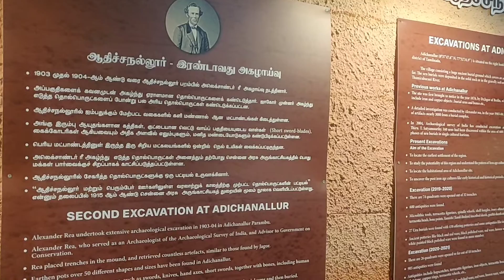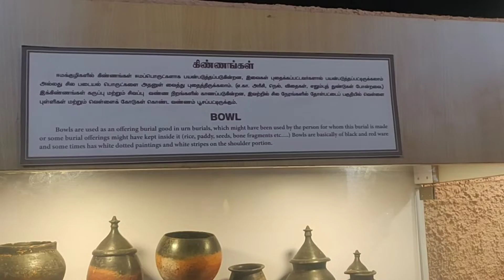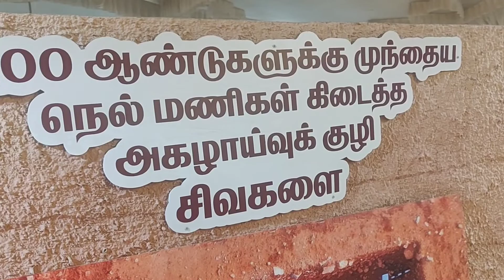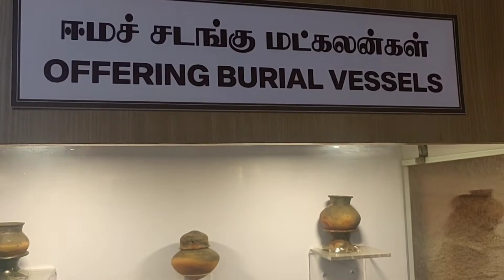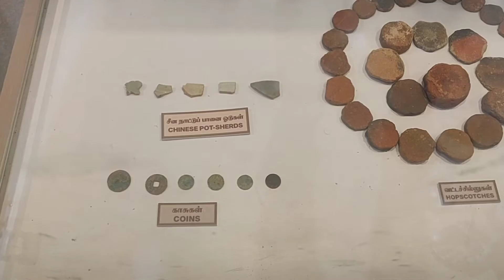தமிழர் அகழாய்வு தொல்பொருட்கள் கண்காட்சி | ஆதிச்சநல்லூரில் கிடைத்த முதுமக்கள் தாழிகள்| Tamilans pride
தமிழக அரசு தொல்லியல் துறை சார்பில் சென்னை YMCA-வில் நடைபெற்ற தொல்பொருட்கள் கண்காட்சியில் உள்ள அனைத்து பொருட்களும் இங்கு காட்சிப்படுத்தப்பட்டுள்ளன. தமிழர் பாரம்பரியத்தை பார்த்து தெரிந்து கொள்ளுங்கள். பிறருக்கும் பரப்புங்கள். நன்றி

karunai kilangu kulambu in tamil
karunai kilangu fry in tamil
கருணைக்கிழங்கு குழம்பு
karunai kilangu recipe in tamil
karunai kilangu kulambu
நெஞ்சு சளி இருமல் குணமாக
pidi karunai kulambu in tamil
erumbu varamal iruka tips in tamil
karunai kilangu
karunai kilangu puli kulambu
தலை பாரமாக இருந்தால் என்ன செய்யலாம்
எறும்பு தொல்லை நீங்க
karunai kilangu masiyal
கருணைக்கிழங்கு மசியல்
neer kaduppu vaithiyam in tamil
neer kaduppu
karunai kilangu arippu neenga in tamil
இருமல் நெஞ்சு சளி நீங்க
pidi karunai kilangu recipe in tamil
urine erichal treatment tamil
pudi karunai kilangu kulambu in tamil
karunakilangu kolambu in tamil
கருணை கிழங்கு புளிக் குழம்பு செய்வது எப்படி
குழம்பில் காரம் அதிகமானால் என்ன செய்ய வேண்டும்
chennai airport lounge domestic
karunai kilangu recipe
நெஞ்சு சளி நீங்க
besant nagar beach food
karunai kilangu kulambu eppadi eppadi
சளி இருமல் உடனே குணமாக
தலையில் நீர் கோர்த்துக்கொண்டால் என்ன செய்யலாம்
தோல் நோய் வகைகள்
karunai kizhangu kara kuzhambu in tamil
கருணை கிழங்கு குழம்பு
karunai kilangu kulambu seivathu eppadi
pidi karunai kilangu kulambu in tamil
besant nagar food review
karunai kilangu masiyal in tamil
தோல் நோய் குணமாக
pidi karunai kilangu fry in tamil
pidi karunai masiyal in tamil
சிறுநீர் கழிக்கும் போது எரிச்சல்
பிடி கருணை குழம்பு
tam popcorn
தோல் அரிப்பு நீங்க
how to make karunai kilangu kulambu in tamil
karunai kizhangu kulambu in tamil
thalai baram home remedies
thunivu song
karunai kilangu benefits tamil
எறும்பு வராமல் இருக்க
கரப்பான் தோல் நோய்
karunai kilangu kara kulambu
siruneer erichal in tamil
cauliflower kootu in tamil
gana song
karunai kilangu arippu neenga
karunai kilangu sambar in tamil
pidi karanai kuzhambu in tamil
tamil
vijay tv serial promo
சக்கரை நோய் குணமாக உணவு
தலைபாரம் நீங்க
cauliflower kootu
chennai airport lounge
chutti tv
karunai kilangu kulambu eppadi vaipathu
karunai kilangu puli kuzhambu in tamil
mama kutty song
neer kaduppu reason in tamil
ninja sali
pedi karunai kilangu recipe in tamil
samayal in tamil
senai kilangu kulambu in tamil
songs tamil
tamil songs
varisu song
videos
besant nagar street food
besnagar beach
drum set
ethir neechal serial sun tv
kara karunai kulambu in tamil
karan kilangu kulambu
karappan skin disease in tamil
karunai kilangu gravy in tamil
karunai kilangu kara kulambu in tamil
pidi karunai recipe
popcorn street food
puffer fish
shorts
thalai neer korthal home remedies
thalai param neenga in tamil
theruvoram paranthu vantha song
tik tok video
urine erichal in tamil
yoga for beginners
skin care
health
self care
gut health
healthy habits
healthy lifestyle
health tips
heart health
vijay television
trending
tamil movies
tamil full movie
bigg boss
tamil video
tamil videos
videos tamil
info tamil
tamil info
maadulai ilai
tamil medicine
kolam
rangoli
rangoli designs
kolam designs
rangoli kolam
simple kolam
rasam recipe in tamil
lemon rice in tamil
pudalangai kootu in tamil
adai dosa in tamil
maravalli kizhangu recipes in tamil
pachai pattani recipe in tamil
senai kilangu varuval in tamil
chikmagalur
senai kilangu recipe in tamil
kothavarangai poriyal in tamil
maitha recipe tamil
karunai kilangu kulambu
karunai kilangu varuval
arugampul juice
siru kilangu recipe in tamil
madhulai benefits in tamil
pomegranate benefits in tamil
mathulai thol benefits tamil
pomegranate benefits
மாதுளை தோலின் பயன்கள்
pomegranate leaf
madulai juice in tamil
mathulai juice benefits in tamil
pomegranate leaves benefits
madhulai juice
madhulai juice in tamil
madhulai manapagu benefits in tamil
pomegranate juice in tamil
ஆடாதொடை இலை பயன்கள்
benefits of pomegranate leaves
madhulai thol uses in tamil
pomegranate
pomegranate skin benefits
dr asha lenin tamil
fruits
how to make rose water at home
koyya ilai benefits in tamil
madhulai
madulai juice benefits in tamil
marsali vaithiyam in tamil
maruthuvam
mathulai juice
mathulai palam benefits in tamil
mutton kulambu in tamil
nalam pera in tamil
nochi leaf uses in tamil
pomegranate leaf benefits
pomegranate peel benefits in tamil
pomegranate uses in tamil
saravana paramanantham
tamil maruthuvam tips
tamil movies
aatu thotti in chennai
chennai aatu thotti
aatu thotti chennai
aadu thotti chennai
aduthotti chennai
aatu thotti
chennai puliyanthoppu
aadu thotti
chennai mutton market
goat cutting
mutton cutting
புறா பற்றிய ஐந்து வரிகள்
pigeon
pigeon 5 lines in tamil
super 10
புறாக்கள்
உதடு புண் சரியாக
உதடு வெடிப்பு நீங்க
பனி பத்து நீங்க
உதடு வறட்சி காரணம்
உதட்டில் பனி வெடிப்பு
lip problem solution
soup
uthadu erichal
uthadu pun treatment in tamil
உதட்டில் புண் குணமாக